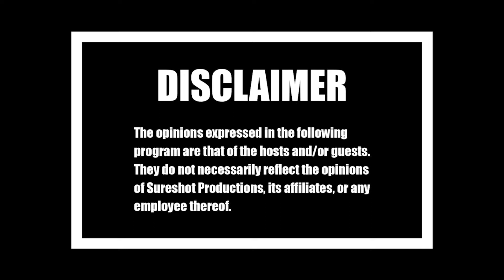The Babbling Heads Podcast #32 AK Domination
The Babbling Heads Podcast is a free audio and visuals podcast hosted by Nantal aka Dj Fingaz aka The Podfather, Big Shaq, X2C and Adrian Kearns.